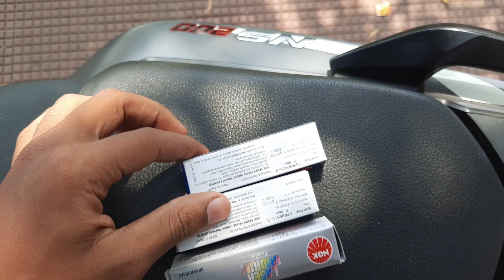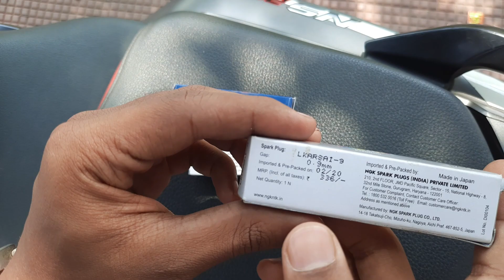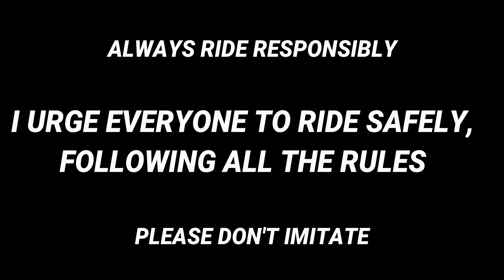Installing iridium spark plugs in ns200 | NS200 Performance Upgrade!!!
In this video I have shown how you can improve the performance of your bike by installing the Iridium spark plugs, I am installing in my NS200, but you can install it in any of your performance bike, the smoothness of your bike will be improved, & you will get little bit more MILLAGE & more POWER.

◼️Mother Spark plug (Order 1 Piece)

◼️Side Spark plugs (Order 2 Pieces)